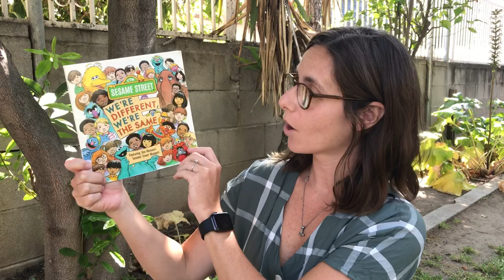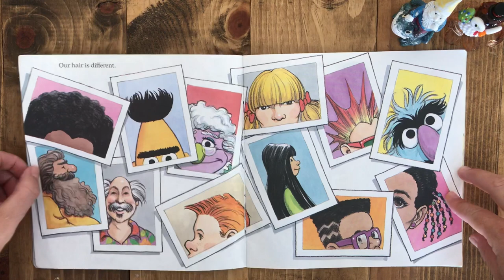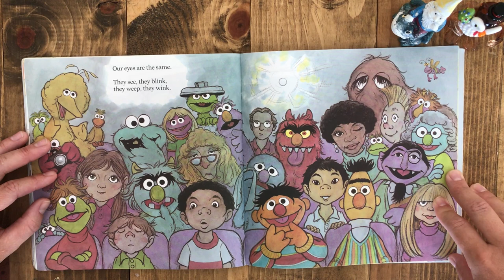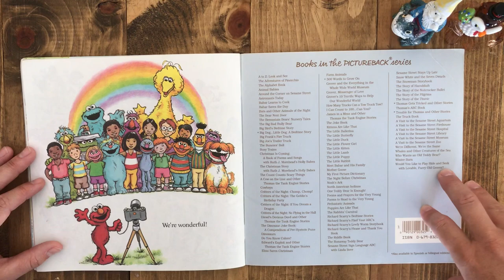Sesame Streets’s We’re Different We’re the Same By: Bobbie Jane Kates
Today I am reading Sesame Street's We're Different, We're the Same By Bobbie Jane Kates

This is a great book to talk about similarities and differences,  what makes everyone unique, and what connects us all.

The activity is having the kiddos draw a picture of themselves, friends, and family members and having them find what makes each person unique. Whether it's the way they look or the things they do.

Have Fun!